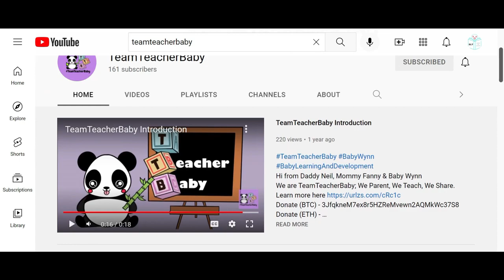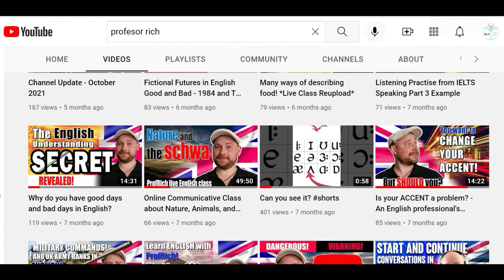Andrew Tate's Hustlers' University Classroom Observation - Teachers React!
Teachers react to a lesson from Andrew Tate's Hustlers' University. We give our expert opinions on the teaching in this example class.

Video Chapters:
Introduction: 0:00
Hustlers University Class Observation: 10:20
Andrew Tate Lesson Reaction & Analysis: 1:08:10